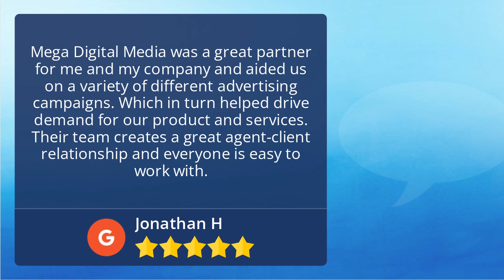Mega Digital Media Miami Superb Five Star Review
Mega Digital Media will be a great addition to your business and helping you achieve the goals that you have set. Let's work together and take your business to heights you could not even imagine.

Mega Digital Media
1001 Brickell Bay Dr Suite
Miami FL
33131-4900